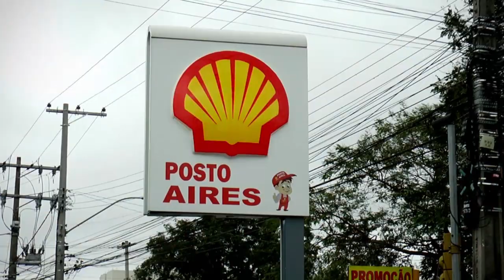Giornale Giovana Felice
Com a credibilidade costumeira de mais de 15 anos de experiência, a Rede de Postos Aires está localizada estrategicamente em seis endereços. Conheça nossa unidade localizada na Rua Cardas Jr em Santa Maria!
 A Rede Postos Aires oferece ainda serviços de abastecimento, troca de óleo, arrefecimento e lavagem de veículos, com a tradição e a qualidade de 15 anos no mercado.
Rede Postos Aires, quem conhece abastece!